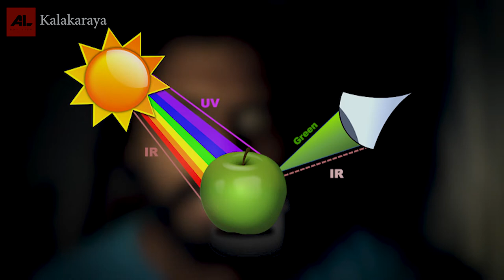What are the colors | වර්ණ | Grade 12 | දෘශ්‍ය කලාව ගැන කෙටියෙන්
උසස්පෙළ විබහගයට පෙනී සිටින සිසුන්ට සහ මෙවැනි විස්තර දැනගැනීමට කැමති සිත්තරුන්ට විශේශයි.

සහ art_life_janith_weerawarna ඉන්ස්ටර්ග්‍රෑම් පිටුව වෙත පිවිස Follow 👍 කරන ලෙස

ස්තූතියි. !